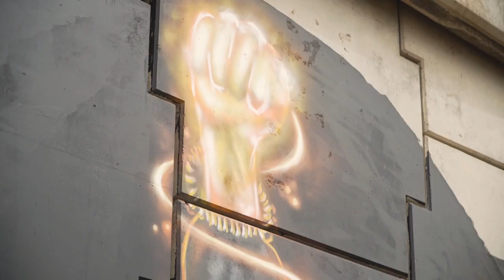Des graffeurs taguent le Black Power sur le béton de Dakar | AFP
Une douzaine d'artistes mettent la dernière touche, dans le coeur trépidant de Dakar, à une fresque monumentale portant haut la revendication noire, tout en refusant la posture de victime incarnée selon eux par le mouvement Black Lives Matter.